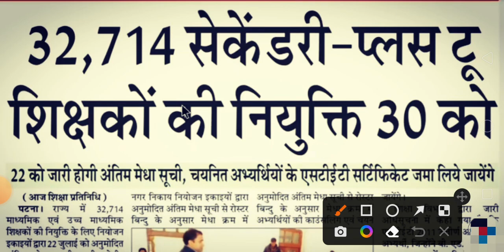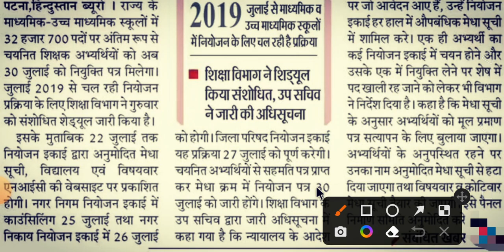32714 सेकेंडरी प्लस+ 2 शिक्षकों का नियुक्ति पत्र 30 ko मिलेगा bihar teacher latest news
32714 high school plas two
32714 high school plas two acres
32714 high school plus two anagram
32714 high school plus two age
32714 high school plus two americas cardroom
32714 high school plas two basketball
32714 high school plas two bedroom
32714 high school plas two basketball game
32714 high school plas two band
32714 high school plus two beachbody
32714 high school plus two bovada
32714 high school plus two bob seger
32714 high school plas two characters
32714 high school plas two cities
32714 high school plas two characters at once
32714 high school plays two characters at a time
32714 high school plas two drive
32714 high school plas two days
32714 high school plas two division
32714 high school plas two digit number
32714 high school plas two digit
32714 high school plus two day trial
32714 high school plus two digit addition worksheets
32714 high school plus two dialogue
32714 high school plas two elementary school
32714 high school plas two elementary
32714 high school plas two east
32714 high school plas two extracurricular activities
32714 high school plas two equals
32714 high school plus two equals five
32714 high school plus two equals fish
32714 high school plas two football
32714 high school plas two for sale
32714 high school plas two fort worth tx
32714 high school plas two four
32714 high school plas two full time
32714 high school plus two forums
32714 high school plus two fort collins
32714 high school plas two guys
32714 high school plas two guitars
32714 high school plays two guitars at once
32714 high school plays two guitars at the factory
32714 high school plas two hours

छठे चरण का कौन सी लिंग टीचर का पकड़ाया
छठे चरण का कौन सी लिंग टीचर को पकड़ा bookmarks
छठे चरण का कौन सी लिंग टीचर को पकड़ा cm
छठे चरण का कौन सी लिंग टीचर को पकड़ा dm
छठे चरण का कौन सी लिंग टीचर को पकड़ा end
छठे चरण का कौन सी लिंग टीचर को पकड़ा failed
छठे चरण का कौन सी लिंग टीचर को पकड़ा g
छठे चरण का कौन सी लिंग टीचर को पकड़ा hydrogen
छठे चरण का कौन सी लिंग टीचर को पकड़ा ingilizce
छठे चरण का कौन सी लिंग टीचर को पकड़ा k
छठे चरण का कौन सी लिंग टीचर को पकड़ा l
छठे चरण का कौन सी लिंग टीचर को पकड़ा lyrics
छठे चरण का कौन सी लिंग टीचर को पकड़ा meaning
छठे चरण का कौन सी लिंग टीचर को पकड़ा pdf
छठे चरण का कौन सी लिंग टीचर को पकड़ा tax

हाई स्कूल प्लस टू वाले को 30 तक नियुक्ति पत्र मिलेगा

30 तारीख को नियुक्ति पत्र रेडी है
Pkmojmasti
p. K. moj masti